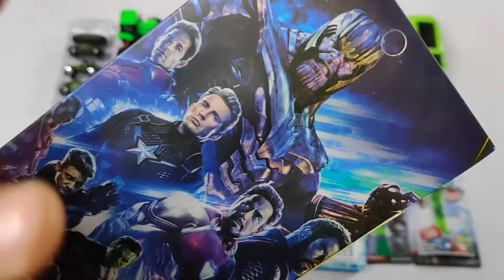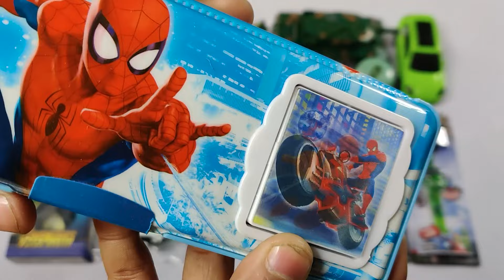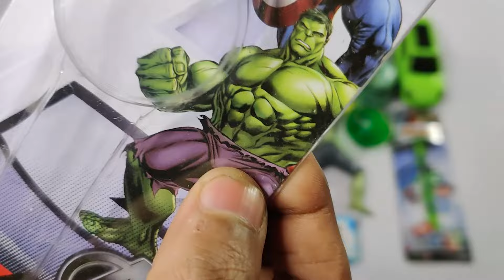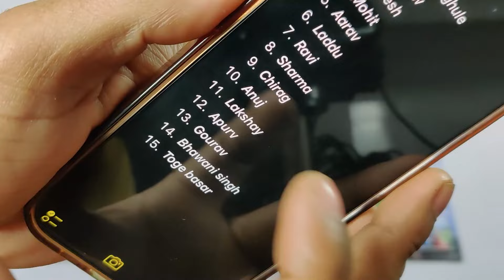Latest Hulk Toys Collection🤑Rc Tank, Helicopter, Cars, Slime, Scooty, Watch, Sharpener, Guns, Yoyo